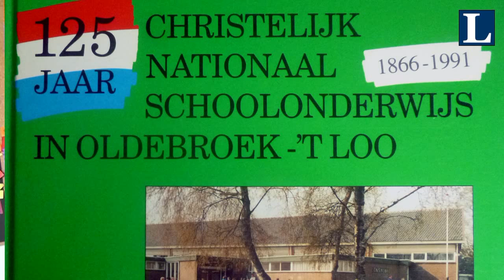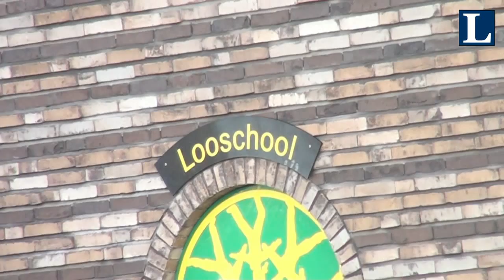Opening Looschool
Maandagmorgen 11 november 2013 werd de looschool geopend door burgemeester Hoogendoorn en de leerlingen van de Looschool